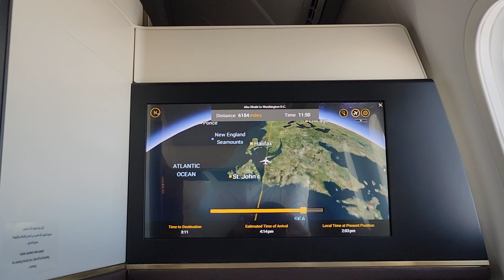ETIHAD 787-9 FIRST CLASS TRIP FROM THE UAE TO WASHINGTON DC ✈️☁️